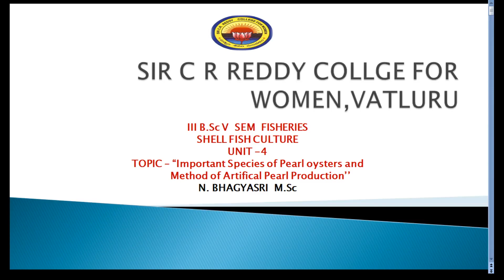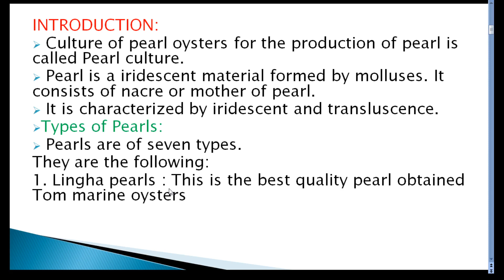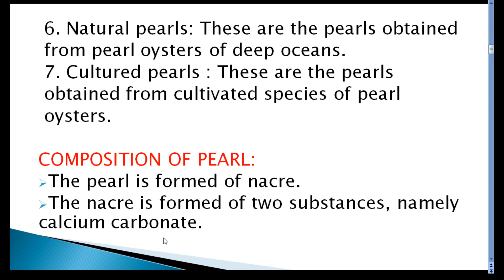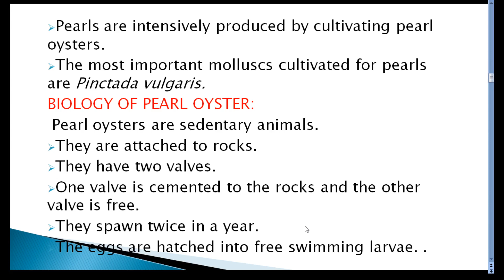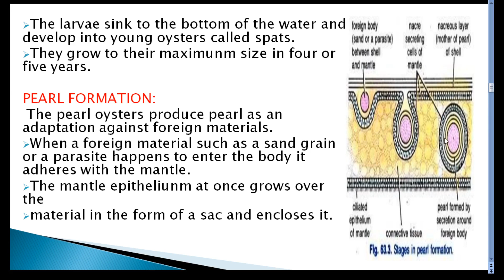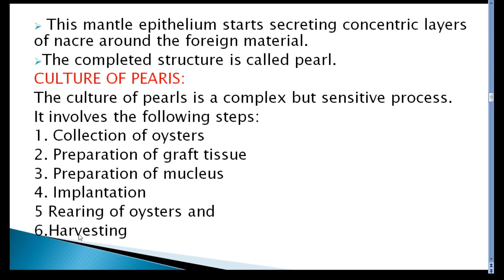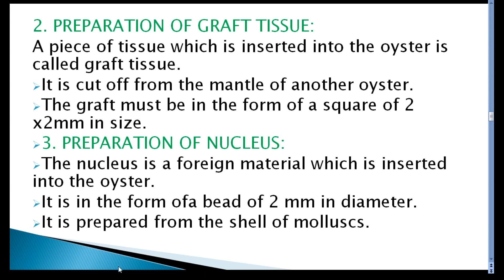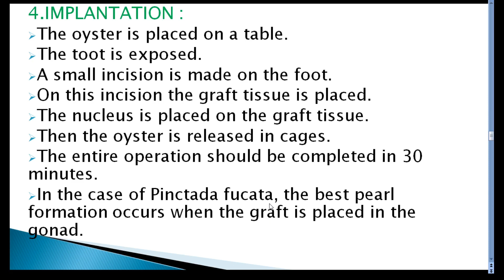20. III BSc 5th Sem -SHELL FISH CULTURE - Important species of pearl oysters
20. III BSc 5th Sem -SHELL FISH CULTURE - Important species of pearl oysters and methods of artificial pearl production